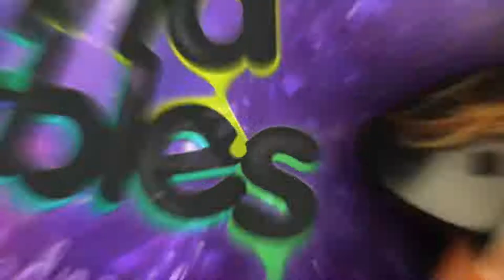My Boyfriend Cooks My Favorite Meal 2020